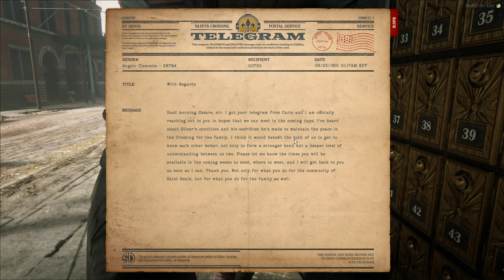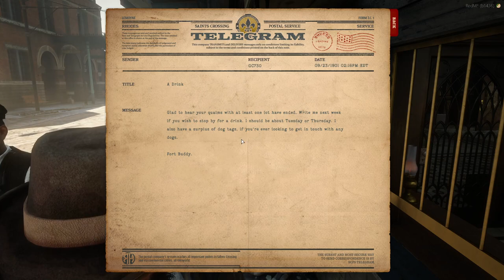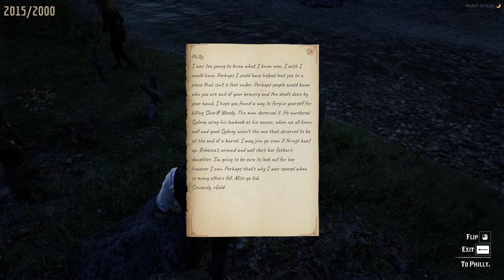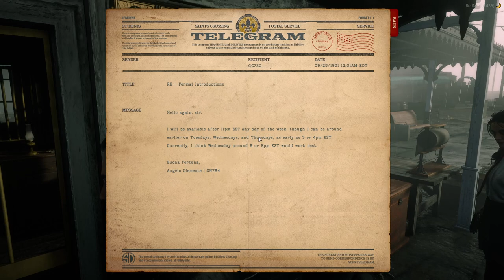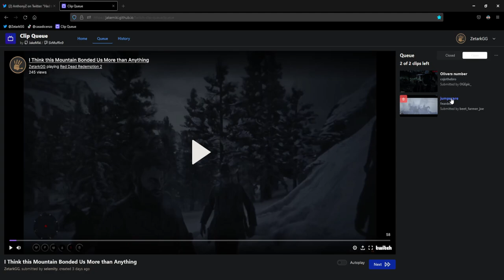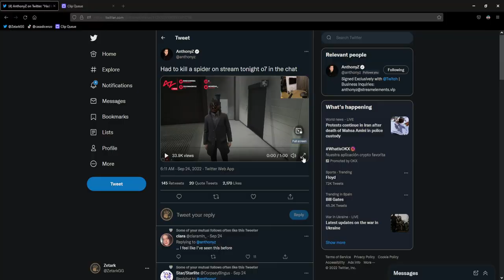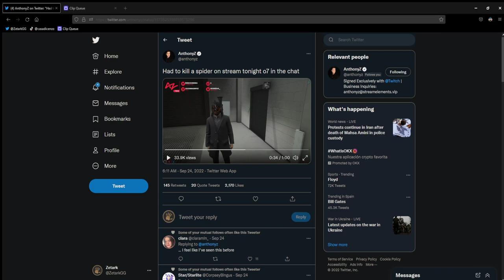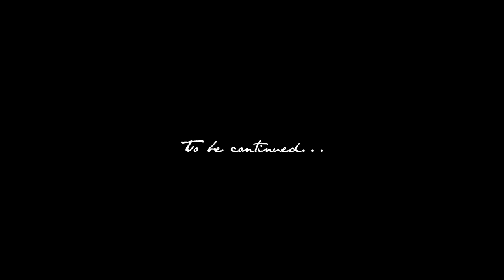Cesare DiCenzo - WildRP - Season 2, Ep. 2 - 09/24/22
I roleplay Cesare DiCenzo, head of the DiCenzo Crime Family on the WildRP server for RDR2! Catch me streaming on Twitch daily!

TIMESTAMPS
0:00 - Starting Screen